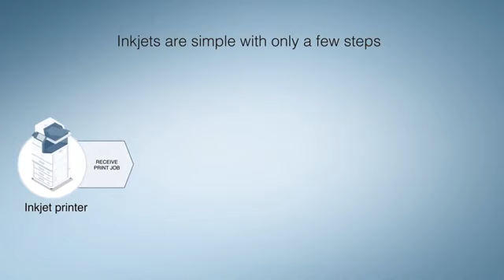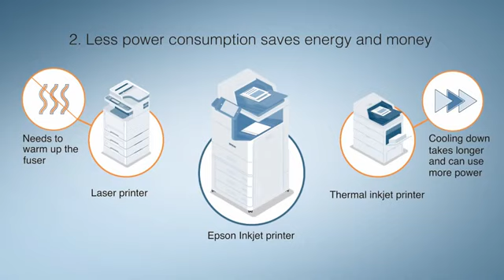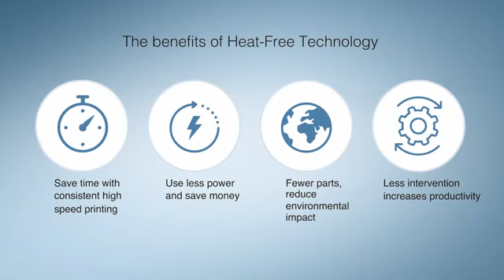Epson Heat-Free Technology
Epson inkjet printers use Heat-Free Technology to deliver advanced customer benefits over laser and thermal inkjet technology.